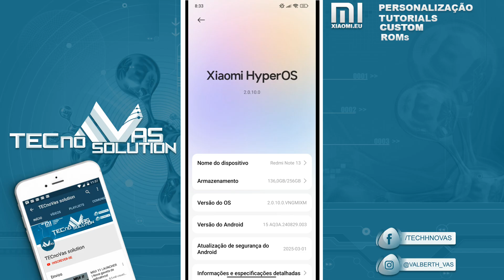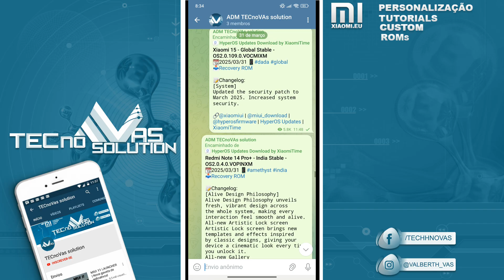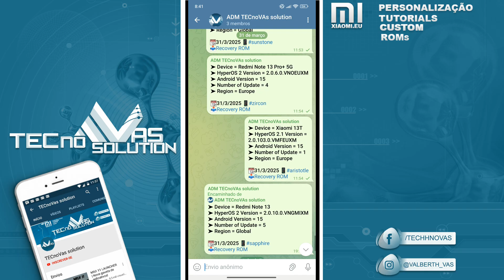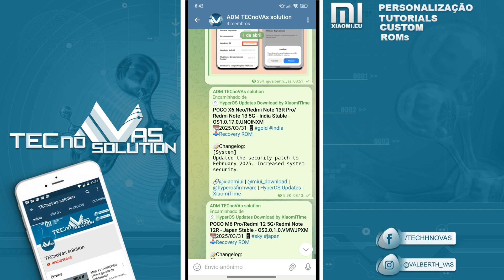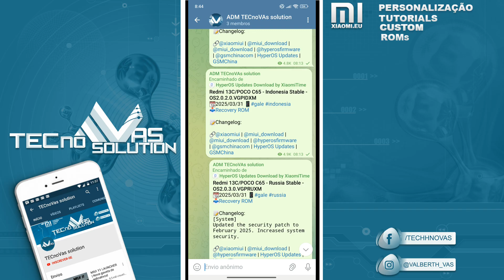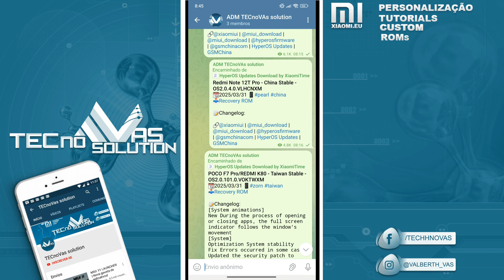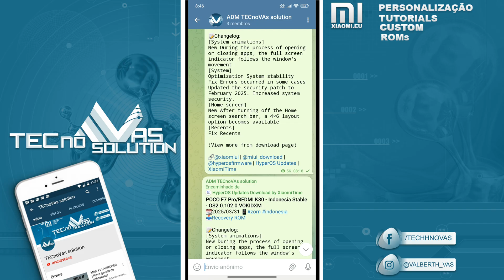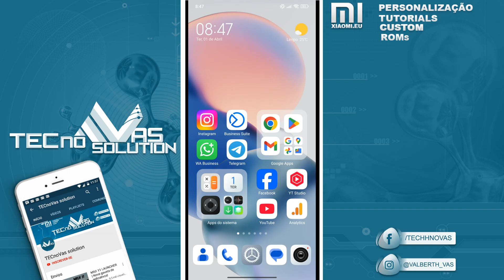Alerta de Atualização! HyperOS 2 Chega ao Redmi e Poco com Novidades Imperdíveis!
HyperOS 2 chegou! Descubra as novas atualizações para Redmi e Poco, com desempenho aprimorado e recursos inovadores. Atualize agora e transforme seu smartphone!
Redmi Note 13 4G: HyperOS 2.0.10.0 Chegou! Veja o Que a Xiaomi Preparou para Você!
Xiaomi HyperOS 2 Atualização Manual: Guia Completo para Mi Pilot, Parcial e Público
HyperOS 3 vs. iOS: A Xiaomi Pode Superar a Apple em Interface?
Xiaomi 11 Lite 5G recebe HyperOS 2 globalmente: desempenho aprimorado, IA e interface renovada para usuários.
HyperOS 2.2 Global: Xiaomi inicia testes para 6 novos dispositivos – Veja a lista!
POCO X7: Prepare-se para o Futuro! HyperOS 2 Chega com IA Poderosa!
HyperOS 2.0 e 2.1: Atualização Disponível para Diversos Modelos Redmi e POCO
HyperOS 2 Chega ao Redmi Note 14: Veja a Lista Completa de Dispositivos que foram Atualizados agora!